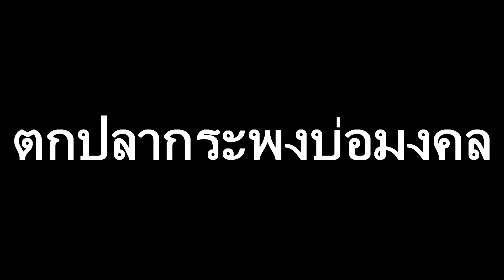ตกปลากระพงบ่อตกปลากระพงบ่อมงคล ในวันหยุด กับaen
ตกปลากระพงบ่อตกปลากระพงบ่อมงคล ในวันหยุด กับaen โดยใช้รอกตกปลา pixy และสายpe1 ซึ่งเป็นบ่อตกปลากระพงที่มีไซด์ใหญ่ให้เล่นเยอะ